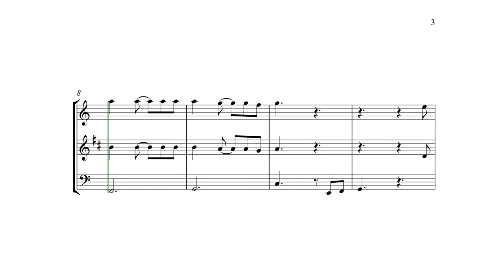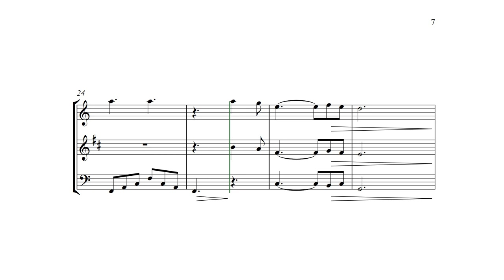Hallelujah for Flute, Clarinet and Bassoon Sheet Music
Easy version for beginners/early intermediate (C major). Score and parts available.